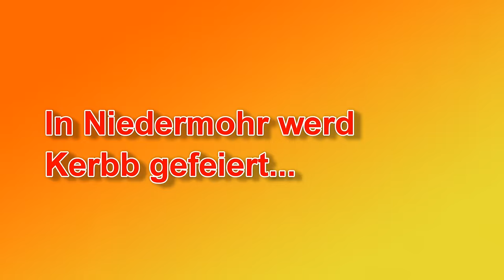Die Mendocinos A18 - Felsenkerwe Niedermohr 2013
Das Kult-Schlager-Duo Mendocinos - Schlager, Party, Stimmung, Live, ist ein Live-Musik-Duo, aus dem Herzen der Pfalz aus Kaiserslautern, das mit Silberbach-Akkordeon und Pearl-Schlagzeug in der Saar-Pfalz-Region unterwegs ist.
Nach dem Motto Schlager, Party, Stimmung, Live, sind die Mendocinos auf den unterschiedlichsten Veranstaltungen wie Fasching, Tanz in den Mai, Vatertagsparty, Kirmes, Geburtstage, Hochzeiten, Oktoberfeste, Hüttengaudi, Bayrische Abende, Schlagerpartys, und vielem mehr vertreten.

Unsere Instrumente:
(Akkordeon Silberbach Mendocinos-Edition mit Limex-Midi MPRX, Soundboard G5Plus, MexGroove, MexGitarrist, MexBassist, MC12, MCX, Touch-Display und Limex Funk V1, Pearl-Schlagzeug)